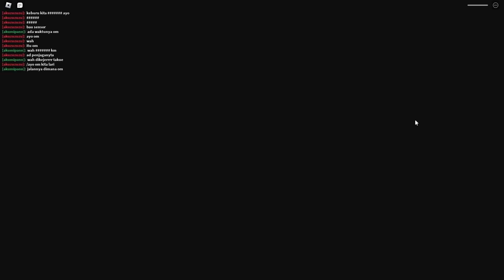MIPAN & ZUZUZU Sembunyi Dari BABY SITTER Jahat Dan Wanita Marah! MAU DI CULIK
MIPAN & ZUZUZU Harus Kabur Dari BABBYSITTER Jahat Dan ZOMBIE! MAU DIPUKUL